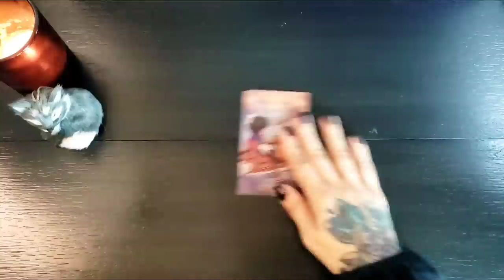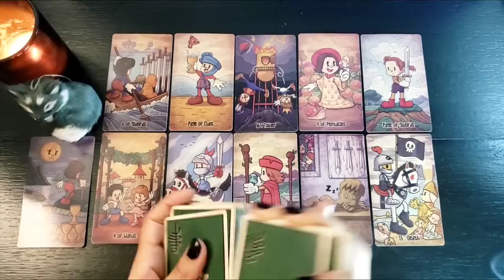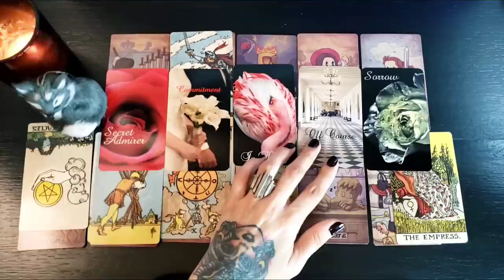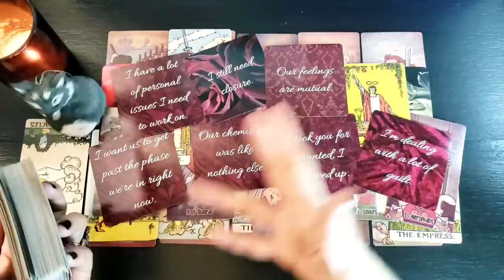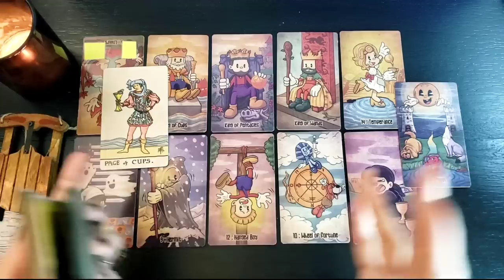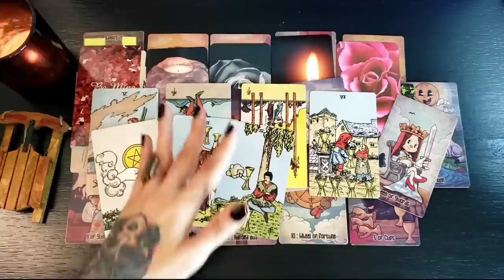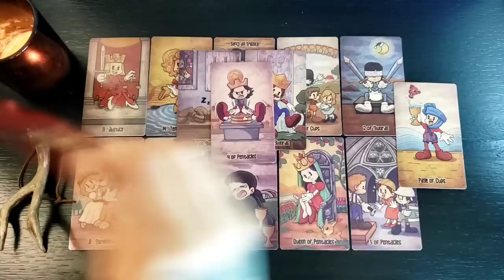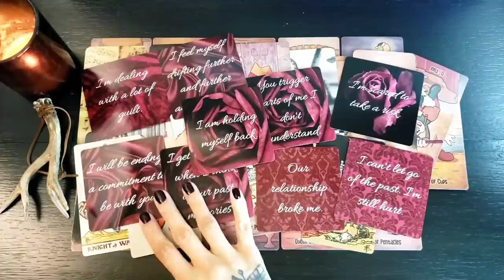💕 Your Ex's Feelings 💕 Do They Have Regrets? Do They Want You Back? Pick A Card Love Reading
🦉🌿 Time Stamps 🌿🦉
       Intro 0:00
       Pile 1 2:08
       Pile 2 44:38
       Pile 3 1:15:58

-- Tarot Decks --
The Rider Waite Tarot
Old School Tarot

-- Oracle Decks --
The Ex Deck
The Pining Rose Love Oracle Vol 1&2